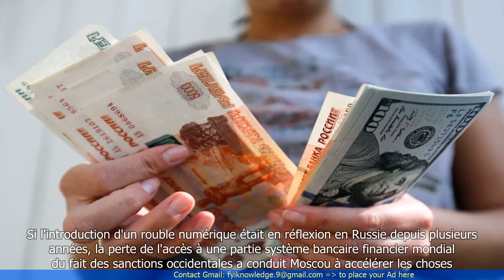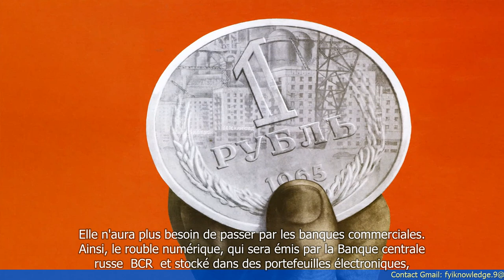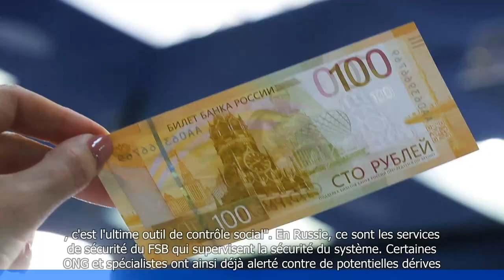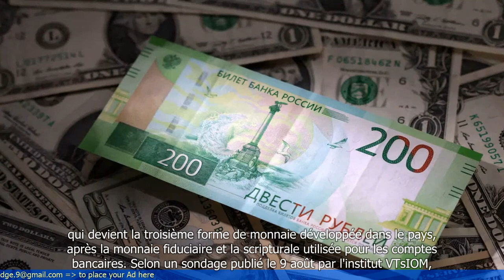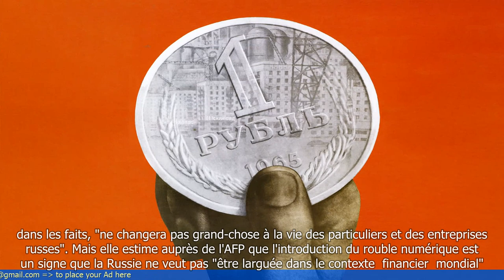La Russie teste une nouvelle parade face aux sanctions : cela permet un contrôle total de la monnaie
- La Russie teste une nouvelle parade face aux sanctions économiques
- Cette parade permet un contrôle total de la monnaie
- La Russie cherche à réduire sa dépendance aux systèmes financiers internationaux
- Le pays développe sa propre monnaie numérique, le ""digital rouble""
- Cette monnaie permettrait de contourner les sanctions économiques imposées par les pays occidentaux
- Le ""digital rouble"" serait basé sur une technologie blockchain et permettrait des transactions plus rapides et sécurisées